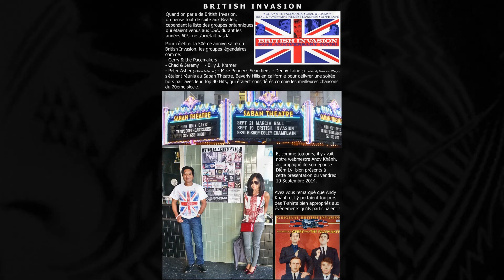Worried About You Cover By Andy Khánh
Worried About You
Rolling Stones